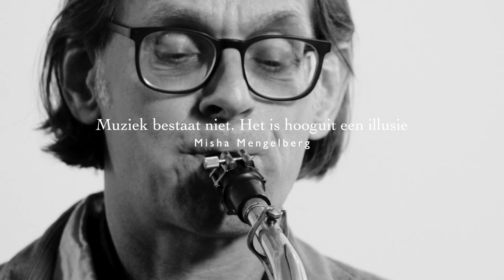Jorrit Dijkstra SOLO alto saxophone 1/8/2024 Huis De Pinto, Amsterdam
Thanks to Huis de Pinto, Raoul vd Weide,
Recording, videography, editing: Miri Lee, Jongyak Park for Sonic Perspectives.

Including versions of Gallop's Gallop (Thelonious Monk), Holy Mackerel (Dirty Projectors), The Gig (Herbie Nichols) and Palo Alto (Lee Konitz).